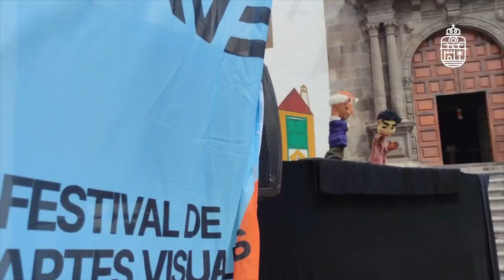FESTIVAL FAVE 2023 - Promocional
Santa Cruz de La Palma se convertirá en la capital de las artes escénicas y visuales con la segunda edición del festival FAVE 2023